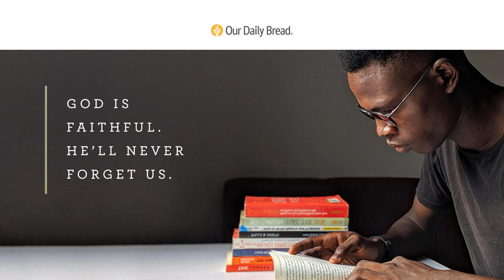Not Forgotten | Audio Reading | Our Daily Bread Devotional | February 13, 2022